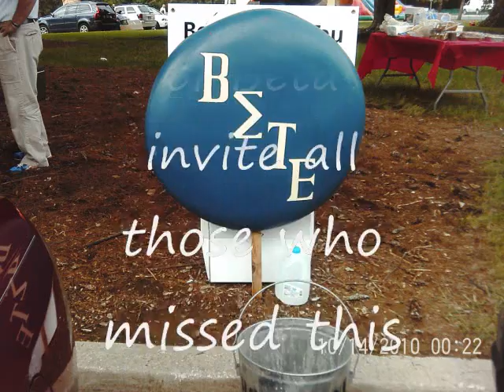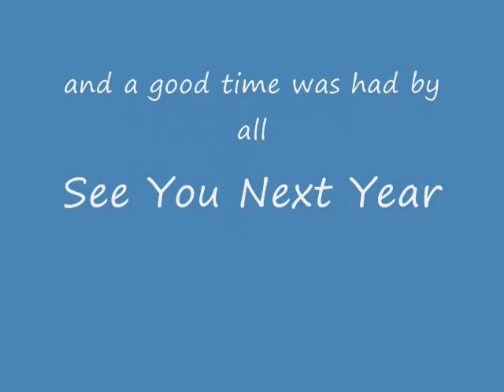beta 2011 reunion